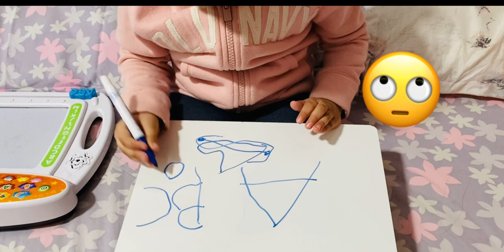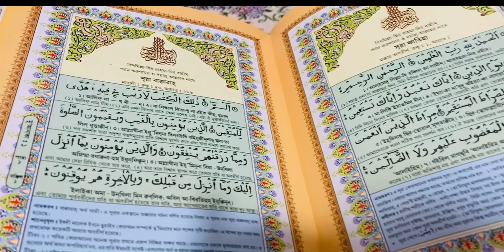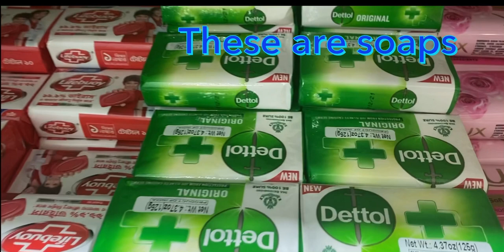Abc | a for apple b for ball | a b c | abcd rhymes | abc learning for toddlers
Your quary / tag:
a for apple b for bird c for car d for doll
a for animal b for banana c for cake d for dog e elephant
abc 123
color song
123 song
number song
number song 1-100
abcd
a for apple a a apple
b for ball ba ba ball
a for apple song for kids abc song
big number song
abcdef
abc
a for apple song in english
a for apple song in bangla
a for apple song dubbed in bangla
abc kid tracing & phonics
abcd kids learning in Bangla
abcd kids learning in English
a for aunt
a for apple song for kids
abcd
ABCD
Abc
Abcd
Color
Colour
Colours learning
Colors name
Abcd learning in live
baby abcd learning

Your quary / tag:
abc 123
color song
123 song
number song
number song 1-100
abcd
big number song
abcdef
abc
a for aunt
abcd
ABCD
Abc
Abcd
Color
Colour
Colours learning
Colors name
baby abcd learning

abcd
ABCD
Abc
Abcd
Color
Colour
Colours learning
baby abcd learning
apple
ball
a b c
abc
Alphabet lore
Spanish alphabet
Russian alphabet
Upload from Shamima
Shamima

Videos:

A to Z | a for Apple | alphabets | abc learning | abc for kids | abc song

ABCD, abcd, alphabets | abc learning | abc learning for toddlers | abc song, colorning | a for apple